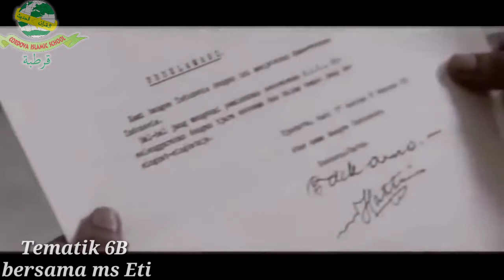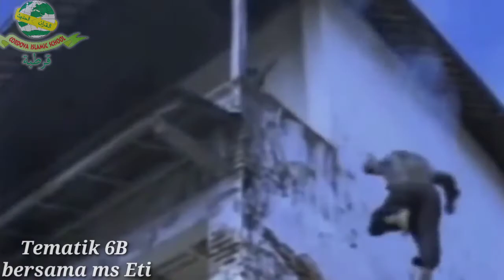Materi Tematik 6B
Makna proklamasi kemerdekaan Indonesia